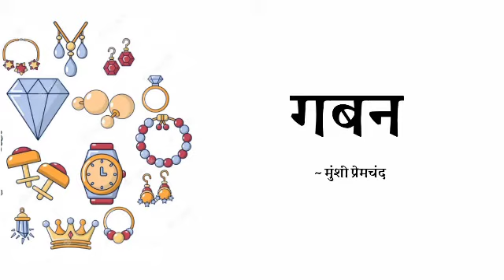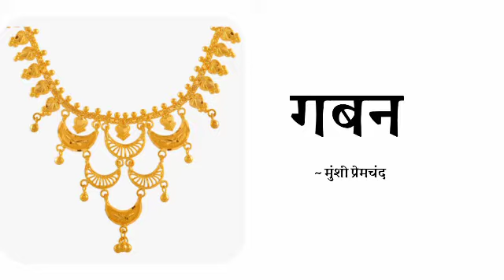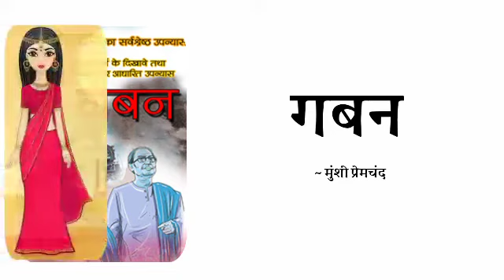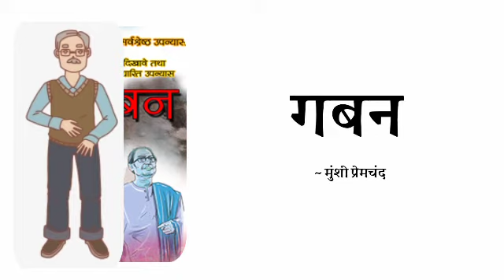गबन ~ मुंशी प्रेमचंद | Gaban by Munshi Premchand | Gaban Summary in Hindi | Lekhak Suyash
Lekhak Suyash presents a beautiful novel "Gaban". Gaban is a Hindi novel written by "Munshi Premchand". In this video i'm summarize the story of "Gaban".

Story (novel) Credits -
Story : Gaban
Writer/Author : Munshi Premchand
Narrator : Lekhak Suyash